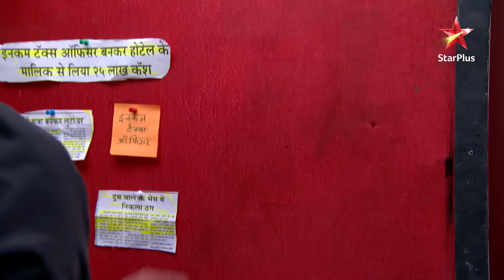Har Yug Mein Aaega Ek Arjun | Episode 136| Part 1